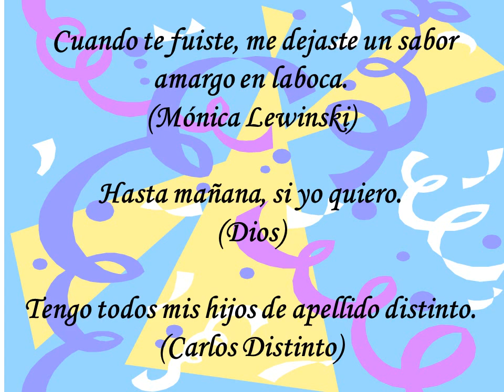FRASES LOCAS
HUMOR